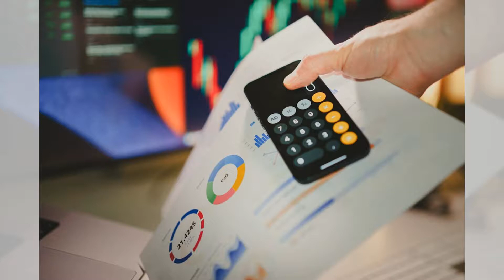预算管理：收入与支出平衡；风险管理：保险与应急基金；税务优化：合法减税策略：个人理财必知20240615